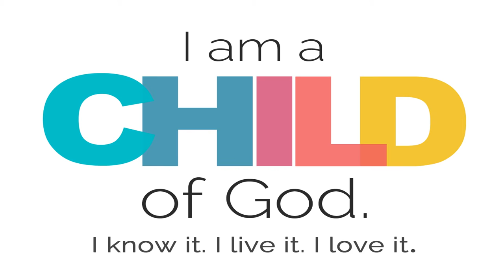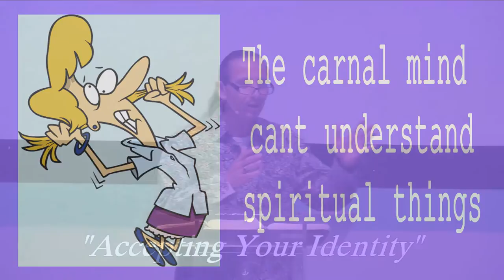Accepting Your Identity